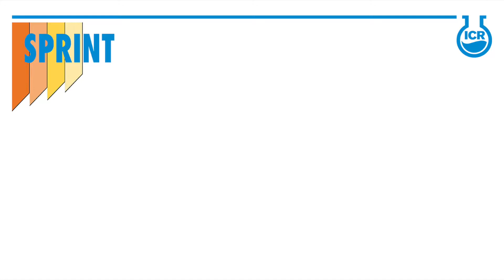ICR SPRINT - MARMO+MAC 2017 - Interview avec Tiziano Boncompagni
Le nouveau adhésif époxy-acrylate pour pierres naturelles et artificielles présenté par Tiziano Boncompagni, ICR Area manager Export France